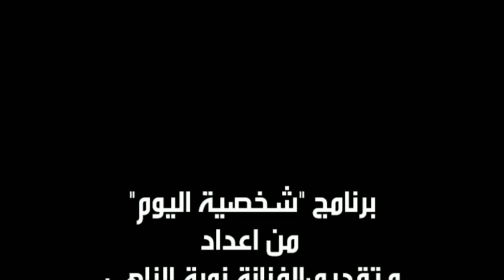نورة الزاهي تستضيف الفنان' هادي نور' في برنامج'' شخصية اليوم'' حصريا على فاس نيوز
للمزيد